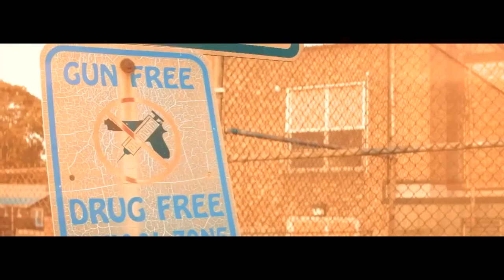THEY'RE TRYING TO KILL US: A Hungry For Justice Documentary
They're Trying To Kill Us is a groundbreaking feature-length documentary from the award-winning co-director of What The Health and Cowspiracy, that follows the exciting journey of intrepid filmmaker, John Lewis, as he uncovers the intersections of diet, disease, poverty, systemic racism, and government collusion with industry. Utilizing the incredible influential power of hip hop to weave together an impactful story of deceit played out on the American people.